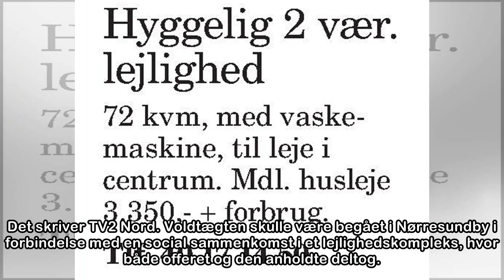Politiet anholder mand for voldtægt af ung pige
En 65-årig mand er anholdt og sigtet for voldtægt af en 17-årig pige ved en social sammenkomst i Nordjylland. Aalborg. Nordjyllands Politi har lørdag aften anholdt og sigtet en 65-årig mand for at hav...